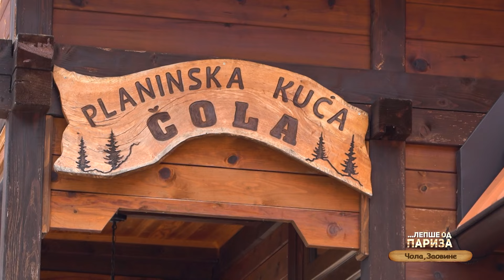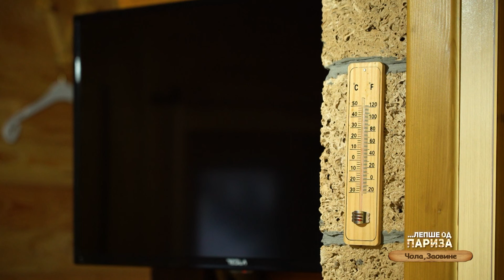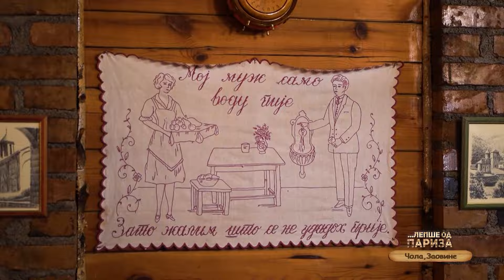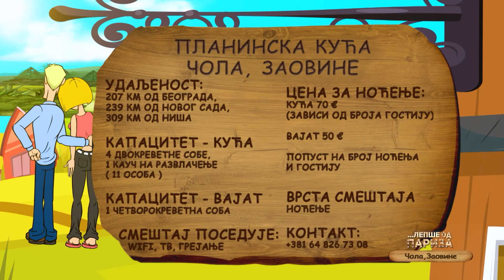Planinska kuca Cola u zagrljaju kristalno čistog jezera LEPŠE OD PARIZA Balkan Trip TV